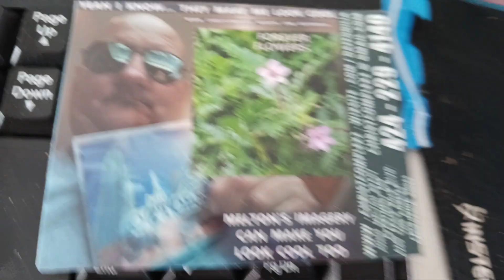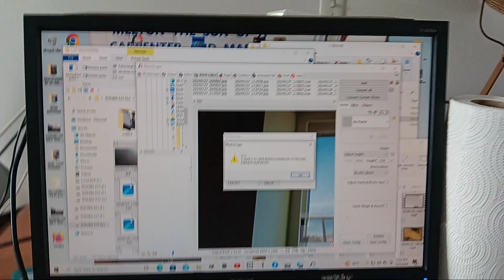January 31, 2024